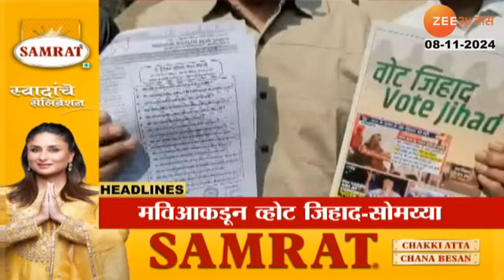Top Headlines Today | टॉप हेडलाईन्स 7PM | 8th November 2024 | झी २४ तास | Zee24taas